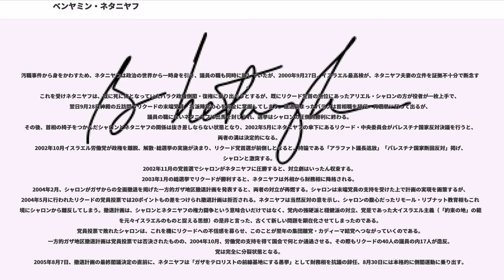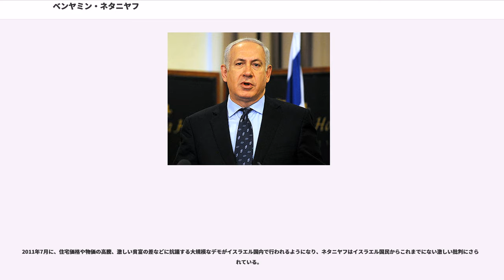ベンヤミン・ネタニヤフ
特殊部隊・傭兵・外人部隊出身者

ベンヤミン・ネタニヤフ（בנימין נתניהו, Benjamin Netanyahu, またはBinyamin, ネタニヤウ、若しくはナタニヤウの方がより原音に近い、1949年10月21日 - ）は、イスラエルの軍人、政治家。現在、同国首相（13・17代）。外相（17代）、財務相（18・20・24代）を歴任。2005年12月より右派政党リクードの党首に再登板。

イスラエル建国後に生まれた最初の首相経験者である。尊敬する政治家は、同党の創設者・メナヘム・ベギン元首相と英国のマーガレット・サッチャー元首相である。また、急進的な新自由主義者でもある。

イスラエル国内や海外での同胞ユダヤ人たちの間などでは「ビビ」の愛称で呼ばれている。若い頃には、ベン・ニタイ（Ben Nitay,בן ניתאי）という名でメディアに登場したことがある。

ベン＝シオン・ネタニヤフとジラ・ネタニヤフ夫妻の次男としてイスラエルで生まれた。父親のベン＝シオンはロシア姓をミリコウスキー（Milikowsky）といい、1910年に、旧ロシア帝国ポーランド領ワルシャワで生まれた。彼の父（ベンヤミン・ネタニヤフの祖父）は、シオニスト運動家のネイサン・ミリコウスキーで、一家は1920年パレスチナへ移住し、エルサレムに入植した。ベン＝シオンもまた父の思想を受け継いだシオニスト運動家で、コーネル大学で、ユダヤ史の教授をつとめた。およびヘブライ・エンサイクロペディアの編集者であり、それが息子たちの思想に大きく影響している。兄のヨナタン・ネタニヤフは1976年のエンテベ空港奇襲作戦で戦死したイスラエルの英雄。弟のイド・ネタニヤフは放射線技師および作家。兄弟は三人ともイスラエル国防軍のエリート部隊、「サイェレット・マトカル」に所属した。

ネタニヤフは家族と共に1956年から1958年、1963年から1967年にかけてアメリカに在住。ペンシルベニア州フィラデルフィアの郊外で成長し、チェルテナム高校を卒業した（兄も同高校を卒業している）。高校ではディベートクラブに所属していた（そのため英語に堪能であり、言葉にはフィラデルフィア訛りがあるという）。

高校卒業後にイスラエル国防軍に入隊し、上記のとおりサイェレット・マトカルに所属。1967年から1973年にかけて様々な軍務（第三次中東戦争、消耗戦争、サベナ航空572便ハイジャック事件の解決）に従事。1972年には肩を撃たれて負傷している。第四次中東戦争では部隊を率いてシリア領内に侵入した。1973年に除隊（最終階級は大尉）。

除隊後はアメリカに戻り、マサチューセッツ工科大学の理工学位とMITスローン経営大学院の学位を取得、ハーバード大学とMITで政治学を学んだ。三度結婚しており、最初の結婚で娘のノアをもうけた。現在は、客室乗務員だった三番目の妻サラと共に暮らし、ヤイール、アヴナー の2人の息子がいる。ヤイールは現在、軍務に就いている。

MITを優秀な成績で卒業後、1976年から1978年にかけてボストン・コンサルティング・グループで経営コンサルタントとして勤務し（当時の同僚に後のマサチューセッツ州知事となるミット・ロムニーがいた）、イスラエルに帰国。

政治の世界に身を投じたきっかけは、後に国防相、外相をつとめることになる政界の大御所・モーシェ・アレンスの勧めによるものである。1982年には、当時駐米大使をつとめていたアレンスの下で勤務。1984年から1988年までは、同国の国連大使を務める。同年にはリクードから総選挙に出馬し国会議員に初当選を果たす。イツハーク・シャミール政権下で外務次官をつとめ、1991年、サッダーム・フセイン体制下にあった当時のイラク軍のクウェート侵攻に端を発する湾岸戦争の際、外務次官という立場でありながら事実上のスポークスマンとして自国の大義を力説。それも、米国人と寸分違わぬ英語での話術は脚光を浴び、政界のホープとして嘱望され始める。

転機となったのは、翌・1992年の総選挙である。カリスマ的な人気を誇ったイツハーク・ラビン率いる労働党の前に、シャミール政権は大敗し野に下る。大敗したリクードの再建の為、ネタニヤフは同年の党首選に出馬、当選2回でありながら、ベニー・ベギンやダビッド・レビ、モーシ...